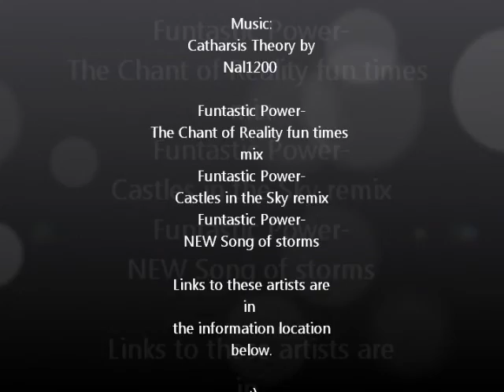Ep. 14 Diamonds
So many diamonds.

Funtastic Power - The Chant of Reality fun times mix

Funtastic Power - Castles in the Sky remix

Funtastic Power - NEW Song of storms